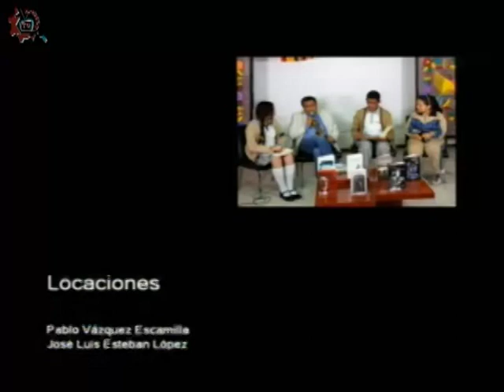20171206-CE1718/Nuestros alumnos/El ciclo del agua /EST 114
Nuestros alumnos. El ciclo del agua. EST 114. Invitados: Alumnos de la EST 114. Conduce: Leslie Flores. Fecha de emisión: 06 de diciembre de 2017. Este y otros programas los puedes ver Producciones con fines educativos para secundarias técnicas en la CDMX, México.